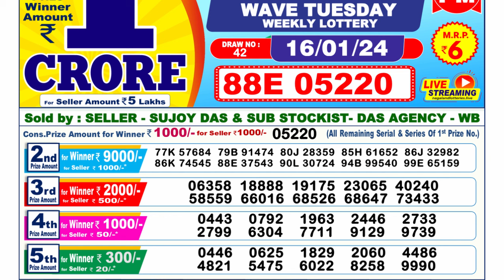Dear Lottery Sambad 6pm today 16.01.24 Nagaland State Lottery Result